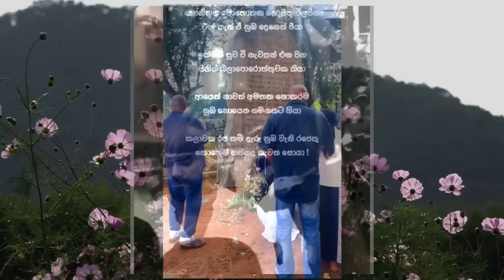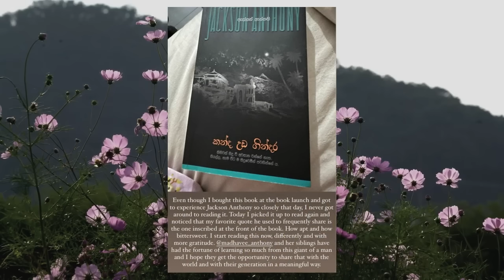ජැකසන්ව බලන්න සොහො|නට ගිය පවුලේ ආදරනියන් | Jackson Anthony news | breaking news